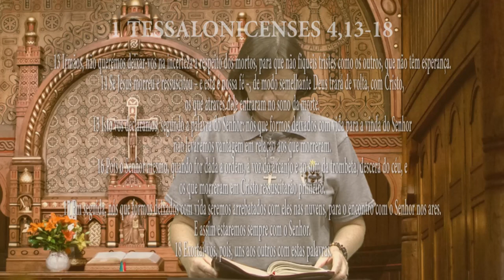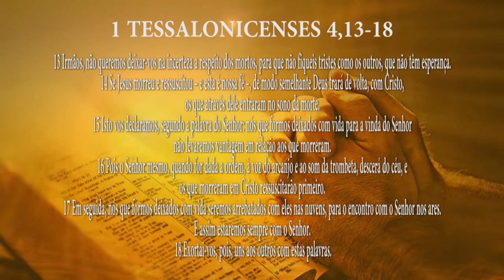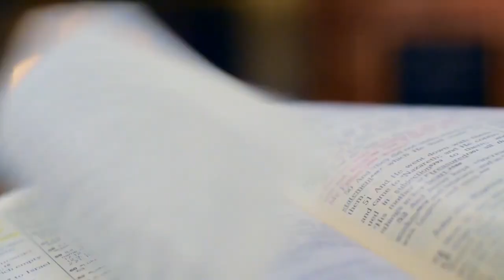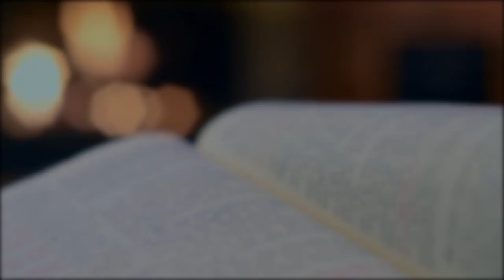PG PALAVRA DE DEUS MEDITADA (04/09/2023)